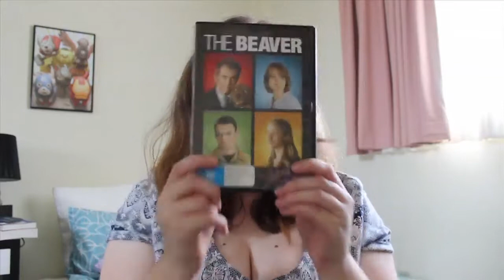SIGNS YOU'RE OBSESSED WITH JENNIFER LAWRENCE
Don't we all want to be BFF's with J-Law?